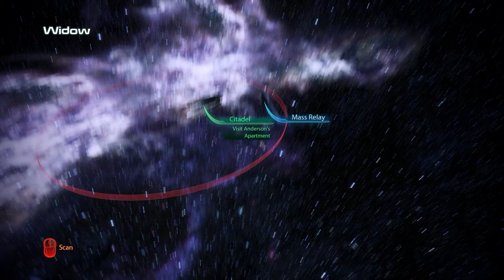Mass Effect 3 Legendary Edition [Part 84]: Just a Casual Cerberus Incursion Amongst Friends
Getting a few things off the checklist, including a mission that actually drove me a little insane, one where guys kept hiding and the mission wouldn't progress till I killed them? But I edited a lot of that out lol.